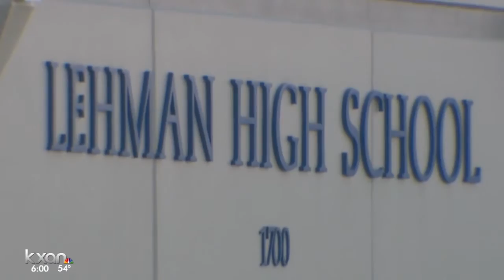Kyle brothers drown in Canyon Lake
Larry and Tanner Earp both shared a love for the outdoors, their aunt says